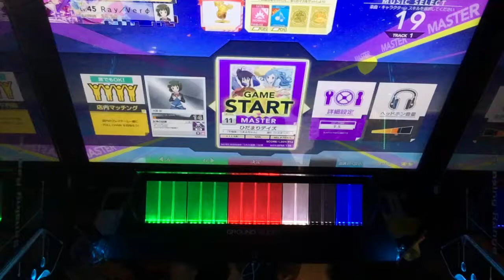【CHUNITHM】 ひだまりデイズ 〈MASTER〉 AJ 手元 (4-0-0)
どうもこんにちは！Rayです！
今回は、「干物妹！うまるちゃん」より、EDの「ひだまりデイズ」の手元撮影動画を投稿させていただきました。
2015年の夏アニメ。がっこうぐらし！やCharlotte、デレマス2期のシリアスムードでボロボロになった心を癒してくれたのがうまるちゃんでした。

☆詳細☆
CHUNITHM AIR PLUS(チュウニズムエアープラス) 手元撮影動画
アーティスト：妹S（シスターズ）（土間うまる [CV.田中あいみ] 、海老名菜々 [CV.影山灯] 、本場切絵 [CV.白石晴香] 、橘・シルフィンフォード [CV.古川利奈] ） 「干物妹！うまるちゃん」
難易度：MASTER
レベル：11
スピード：9.5
キャラクター：大宮 忍 「きんいろモザイク」
スキル：女神の試練 +3